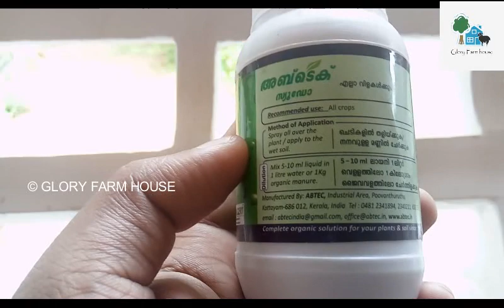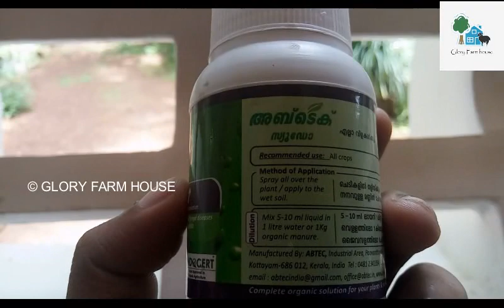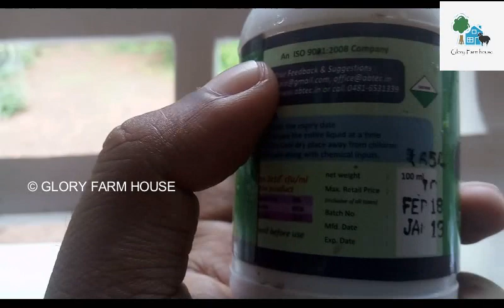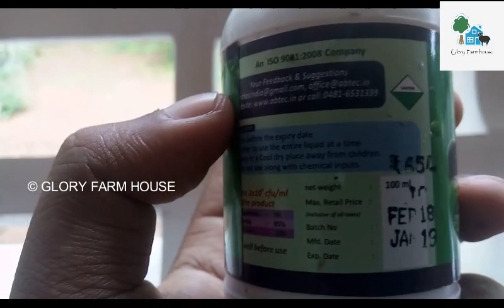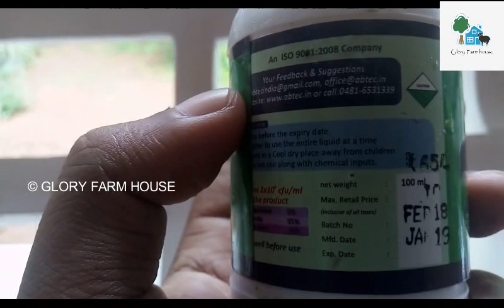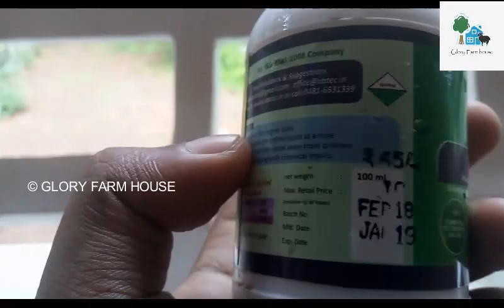Use of Pseudomonas in Malayalam | സ്യൂഡോമോണസ് ഉപയോഗം | Glory Farm House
സ്യൂഡോമോണസ് സൂഷ്മാണുക്കള്‍ ഉപയോഗം വിവിധ വിളകളില്‍ - pseudomonas fluorescens uses in organic farming.